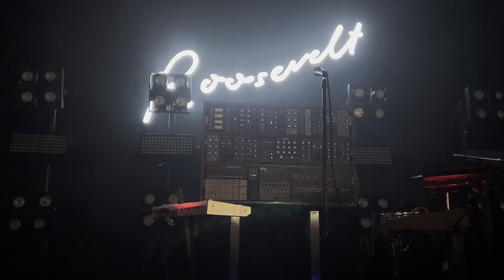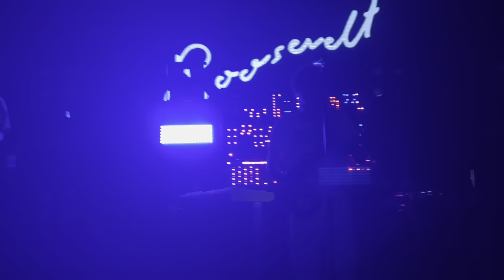Roosevelt @ Goldfield Trading Post (Full Live Show) | Roseville, CA | 10/3/2023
• Recorded with: iPhone 13 Pro

Note: I don’t monetize using ads - if you see ads, this is why I do have “Super Thanks” enabled if you’d like to tip me. Keep in mind, the best ways to support artists is to catch them live when you can, buy their merch, and share their music!

Rosevelt - 2023 Tour Members
Marius Lauber - Vocals, Guitar, Keys, Percussion

Setlist:
0:00 Ordinary Love
5:38 Moving On
10:29 Rising
15:43 Montreal
18:18 Montreal (Breakdown)
18:50 Montreal (Reprise)
20:36 Luna
25:36 Colours
29:41 Colours (Breakdown)
31:47 Colours (Reprise)
33:06 Yucca Mesa
36:41 Paralyzed
40:52 Strangers
44:56 See You Again
48:53 See You Again (Marius Up-Close)
50:14 Marius Thanks Crowd
51:04 Sea
53:58 Sea (Breakdown)
56:02 Sea (Reprise)
57:35 Echoes Segue
58:05 Echoes
1:03:59 Sign
1:08:17 Sign (Breakdown)
1:09:50 Band Leaves Stage
1:11:03 Band Returns to Stage
1:11:28 Forevermore
1:14:43 Night Moves
1:20:40 Marius Thanks Crowd and Band Leaves Stage

I have nothing to do with any of the music played in this video. I'm not the owner or creator of any of the songs. You can listen to the songs on almost any music player or streaming service.